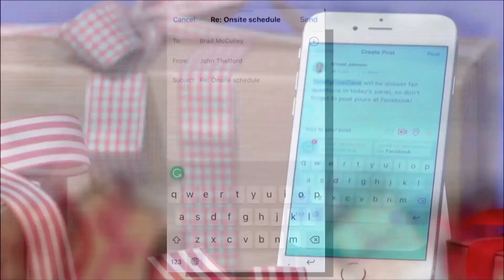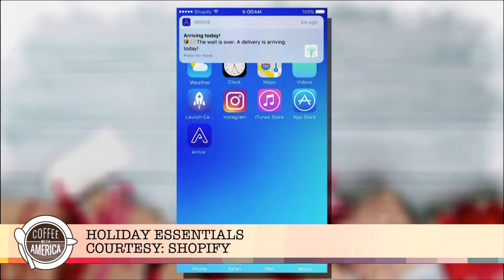Holiday Essentials with Mario Armstrong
Emmy® Award winning technology and digital lifestyle commentator, Mario Armstrong has a list of holiday gift essentials you won’t want to pass up…

Mario’s picks:

· For grooming products for any guy Old Spice gift sets are essential
· Effectively communicate on the go with Grammarly’s mobile keyboard app
· Reduce holiday shopping stress with Shopify’s free app, Arrive, to track all your online orders
· Give your loved one a break from vacuuming with the essential iRobot® Roomba® 690
· Kids love Ozobot -- the award-winning maker of pocket-sized bots with infinite possibilities
· GameStop vaults you into the greatest intergalactic play with PlayStation 4 Pro 1TB Star Wars Battlefront II Limited Edition Bundle